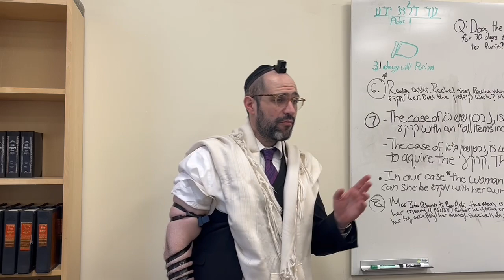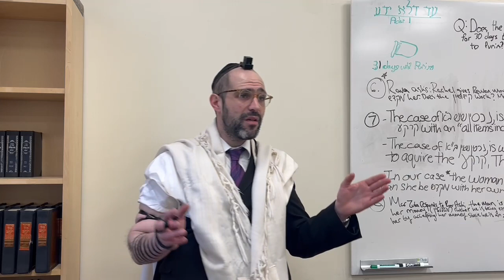The Amount of Bread One Must Eat During the Shabbat Meals - Rav Meir Elbaz 5784